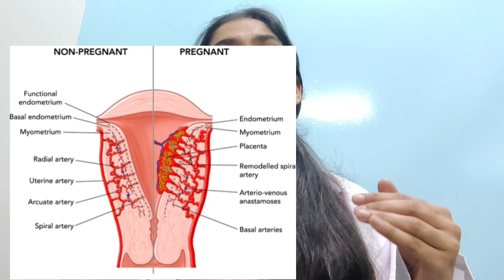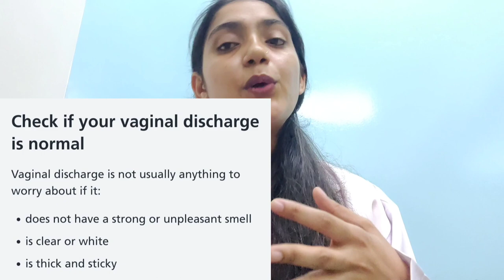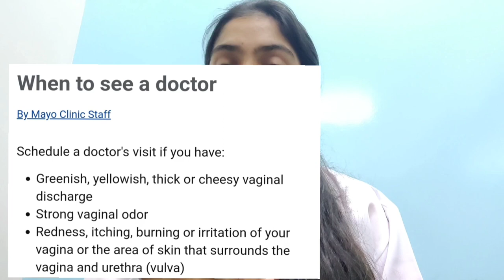Vaginal discharge in pregnancy? Vaginal discharge? Pregnancy discharge? vaginal discharge in Hindi?